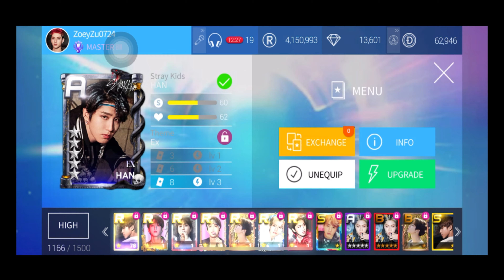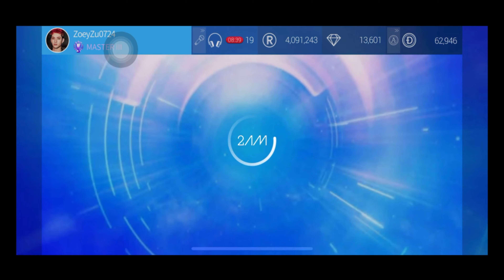[Superstar JYPNation] 🆄🅿🅶🆁🅰🅳🅴 EX LE theme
Upgrading my EX cards to R~

Han - I Got It